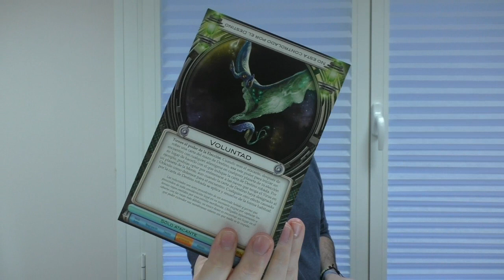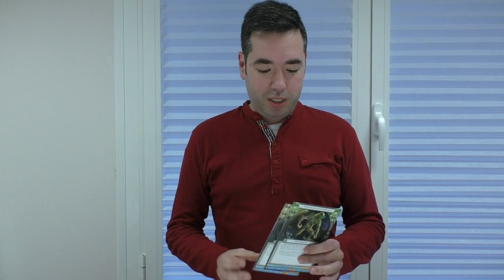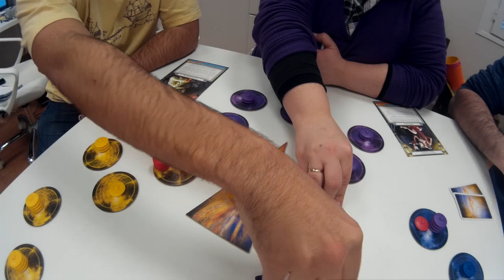Exito Critico Juega A Cosmic Encounter